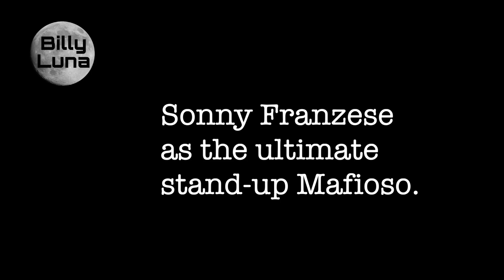Pulitzer Prize winner on the Mafia, Sammy the Bull, John Gotti and Sonny Franzese. (PART ONE)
In PART ONE, Billy Luna discusses the Mafia, John Gotti, Sammy the Bull Gravano, John Gotti Junior, Sonny Franzese, Meyer Lansky, Big Paul Castellano, Ava Gardner and Frank Sinatra with S.J. Peddie, Pulitzer-Prize winning journalist, and author of the book, Sonny: The Last of the Old Time Mafia Bosses, John Sonny Franzese.

MAFIA SERIES